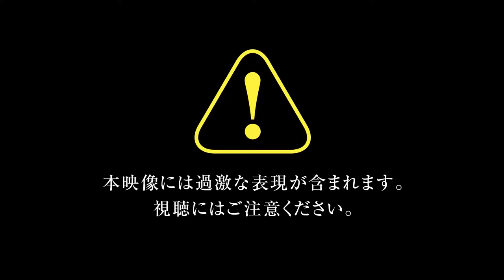ATTACK ON TITAN 2 Extended Gameplay (2018) PS4 / Xbox One / Switch / PC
ATTACK ON TITAN 2 Extended Gameplay Trailer (2018) PS4 / Xbox One / Switch / PC
Release date : March 30, 2018 on PS4, Xbox One, Switch, PC